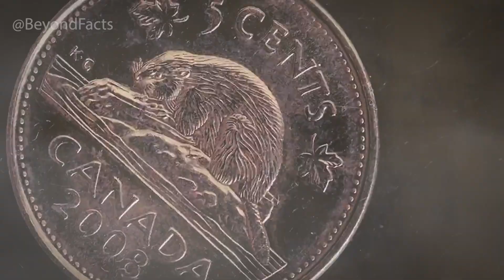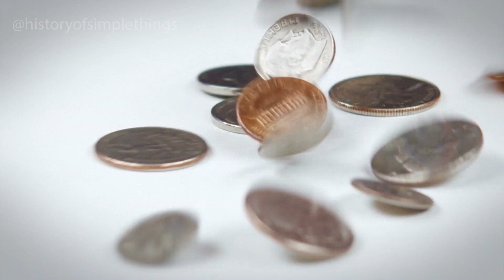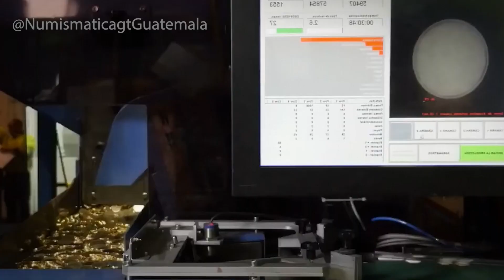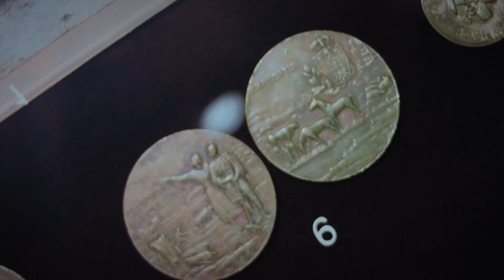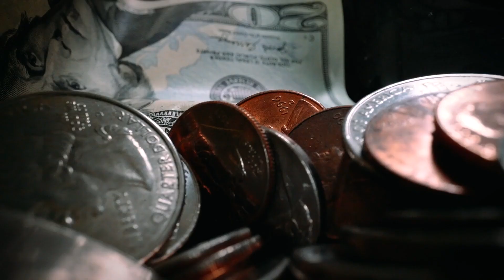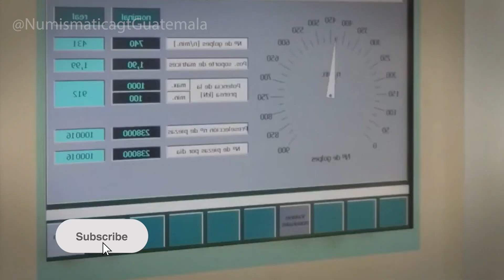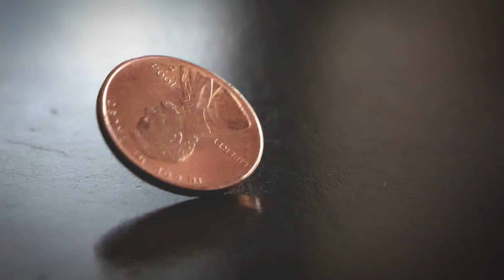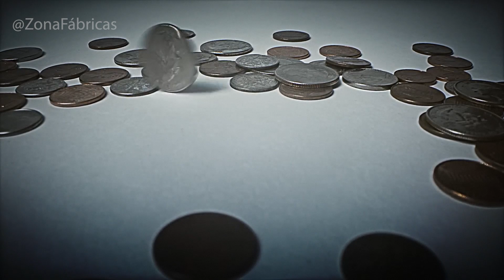Inside a U.S. Coin Factory: How American Money Is Really Made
Ever wondered how coins are really made in the United States? In this video, we take you inside a real U.S. coin factory to reveal the step-by-step process behind every quarter, dime, and penny. From melting raw metals to precision stamping and final quality checks, discover the industrial secrets behind America's everyday money.

Watch how powerful machines and expert workers turn blank metal discs into the coins we use every day—and learn some surprising facts about U.S. currency production that most people never hear about.

This is the hidden world of coin manufacturing you were never meant to see.